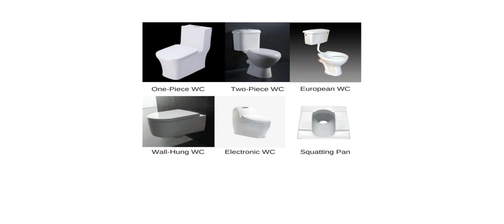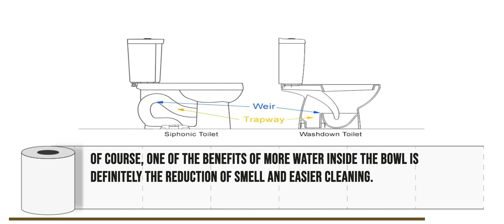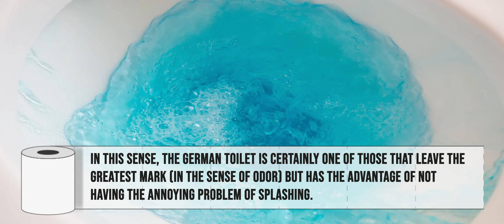The German 'shelf' toilet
In Germany, there's a different kind of toilet called 'shelf shitter' with the hole placed more forward and it's used for healthy reasons.